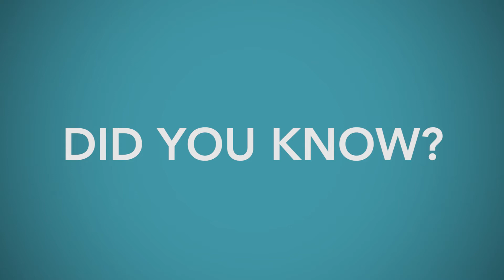Did you know? Rental Offset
Did you know you don't have to sell your current home to purchase a new one?